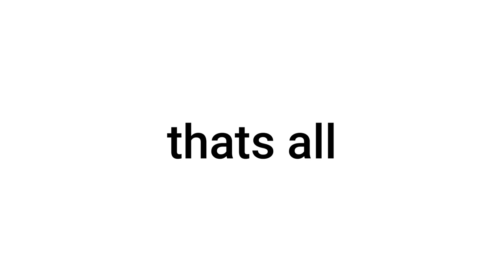This Video Will Get Popular If MrBeast Noticed It?